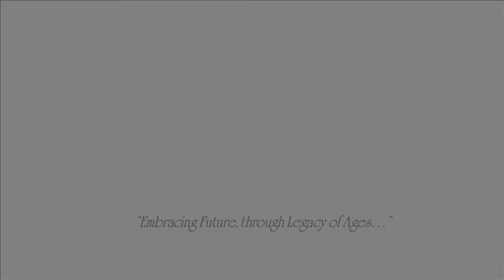AHF Intro movie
AHF is established as a non-governmental, not-for-profit organization with the mere purpose of bringing people together with interest in the Canadians and Turkish cultures. AHF is a leading, independent and an umbrella organization committed to advancing the interaction among Canadians and Turkish people to promote and encourage continuing good relationship and understanding through its affiliate organizations regardless of their ethnic origin, religion and other preferences. AHF and its member organizations bring people together by hosting public programs and private events featuring leaders and experts with diverse views on a wide range of global and regional topics through task forces, executive forums, luncheons, conferences, studies, and leadership dialogue. AHF's mission is to promote the cultural, educational, academic, business, social and arts relations and to organize events and activities to bring together the Canadians and Turkish communities within Canada